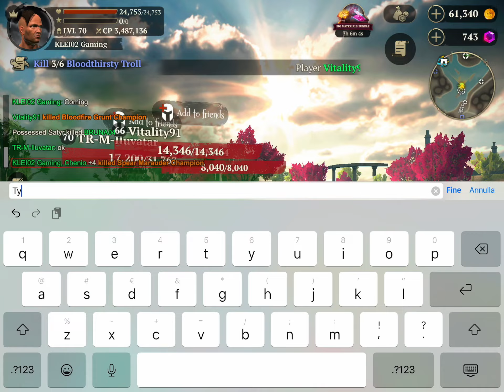Evil Lands : Assassin Bloodthirsty Troll